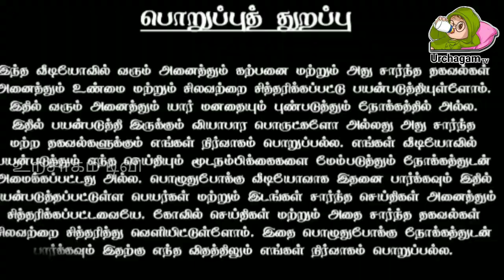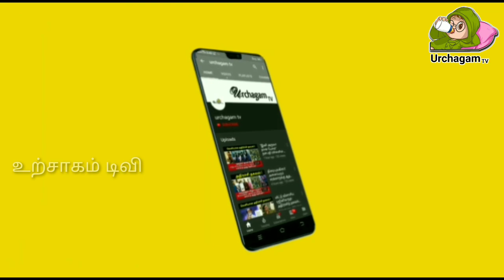நான்கு ராசிக்கு மிகப்பெரிய அதிர்ஷ்டம் !